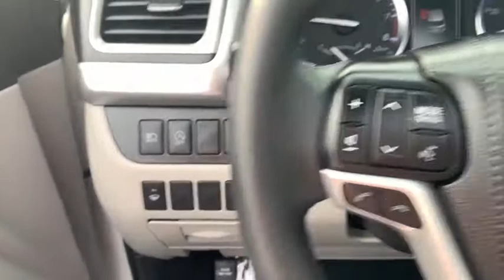2018 Toyota Highlander Haverhill MA, Lawrence MA, Methuen MA, Salem NH, Andover, MA 13715L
Blizzard Pearl Used 2018 Toyota Highlander available in Haverhill, Massachusetts at Jaffarian Automotive Group. Servicing the Lawrence MA, Methuen MA, Salem NH, Andover, MA area.

TOYOTA CERTIFIED WARRANTY, ONE OWNER, CLEAN CARFAX - NO ACCIDENTS REPORTED, Highlander XLE, 4D Sport Utility, 3.5L V6, 8-Speed Automatic Electronic with ECT-i, AWD, Blizzard Pearl, 3rd row seats: split-bench, AM/FM radio: SiriusXM, Distance-Pacing Cruise Control, Exterior Parking Camera Rear, Heated front seats, Leather Seat Trim, Power Liftgate, Power moonroof, Seating for 8: 2nd Row 60/40 Bench Seat.brbrToyota Certified Used Vehicles Details:brbr * Limited Comprehensive Warranty: 12 Month/12,000 Mile (whichever comes first) from certified purchase date. Roadside Assistance for 1 Yearbr * Powertrain Limited Warranty: 84 Month/100,000 Mile (whichever comes first) from TCUV purchase datebr * 160 Point Inspectionbr * Roadside Assistancebr * Transferable Warrantybr * Vehicle Historybr * Warranty Deductible: $50brbrbrThis vehicle has been Value Priced, below our competition, using Live Market Pricing Technology, saving you both Time and Money! You'll never pay too much at JAFFARIAN! The Most Car for the Least Amount of Money! COME SEE US TODAY AT 600 RIVER STREET IN HAVERHILL OR VISIT US ON THE WEB